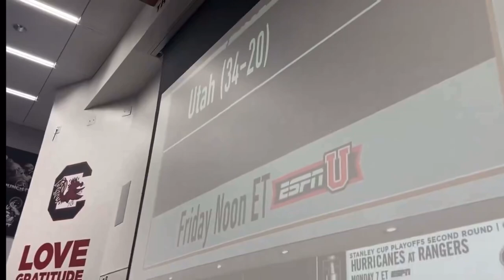Kiki NCAA USC selection